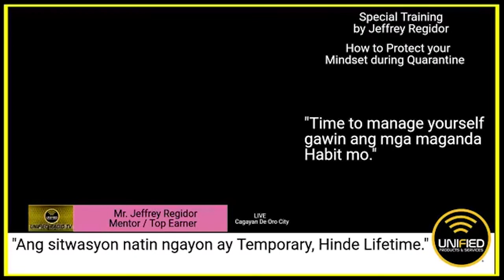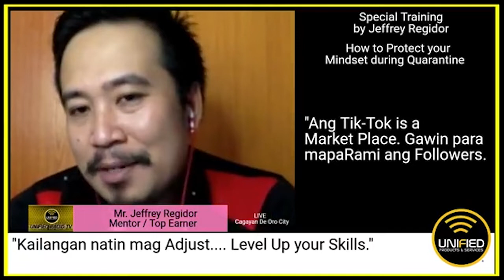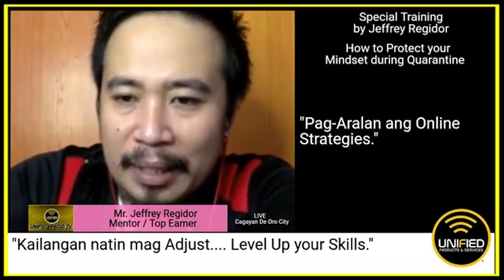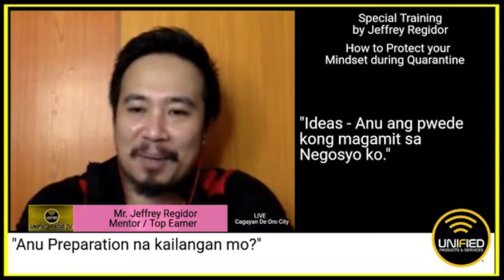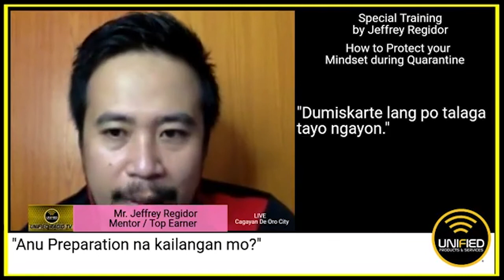HOW TO PROTECT YOUR MINDSET DURING QUARANTINE - (PART 2)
Learn from our 2019 OVERALL TOP 15, Mr. Jeffrey Regidor!